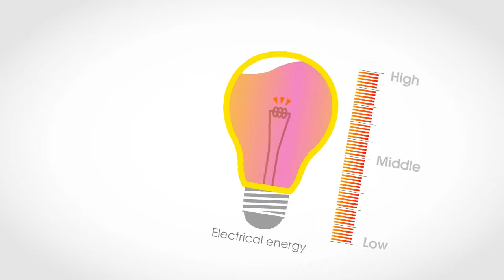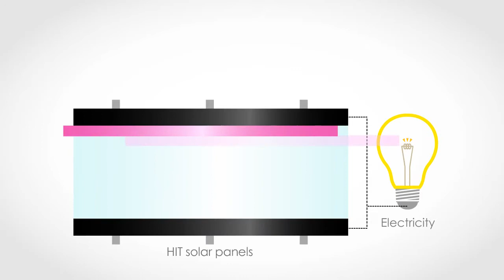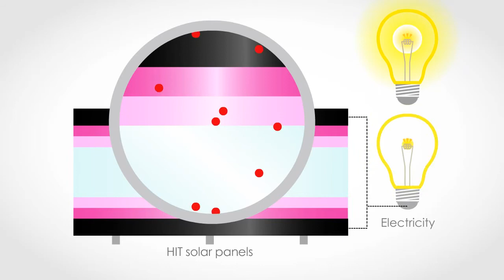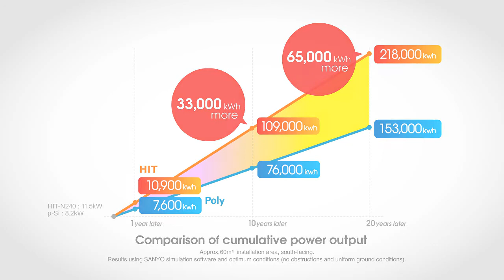Panasonic Solar HIT solar panel High performance solar panel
High performance, top quality solar pv panels from Panasonic.
These used to be branded as Sanyo but as of April 2012 the name has changed to Panasonic but the end product is identical.

Video is property of Panasonic Solar.